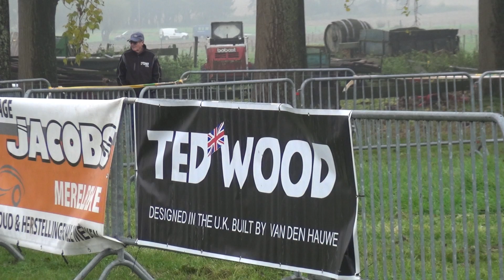LRC Merelbeke Makkegem 2017 doortocht G reeks 00033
LRC Merelbeke Makkegem 2017 doortocht G reeks